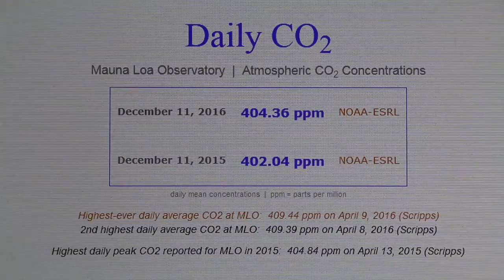Methane Surge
.Scientists say they are concerned at the rate at which methane in the atmosphere is now rising.
.Methane rose rapidly by 10 or more parts per billion (ppb) annually.
.Pipeline Spills 176,000 Gallons of Oil 150 Miles From Dakota Access Protests.